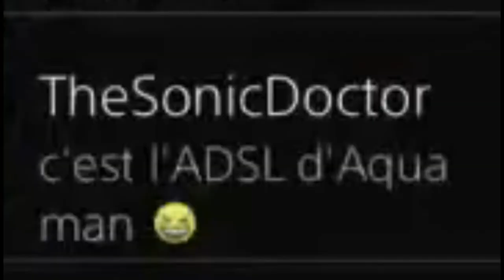UNE VIDEO BIEN SYMPATHIQUE (BEST OF LIVE GTA 5)